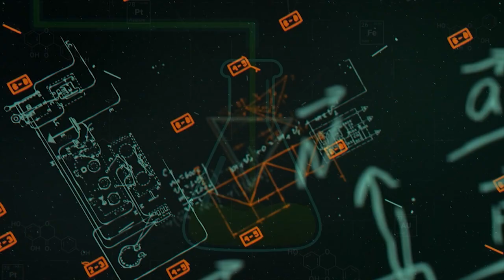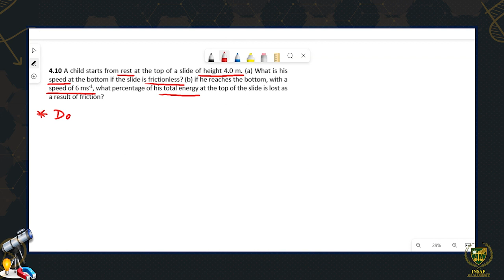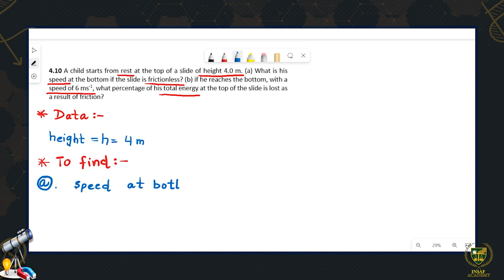11th Physics CH 4 LEC 4.15 || Numerical problem, problems # 4.9 TO 4.10